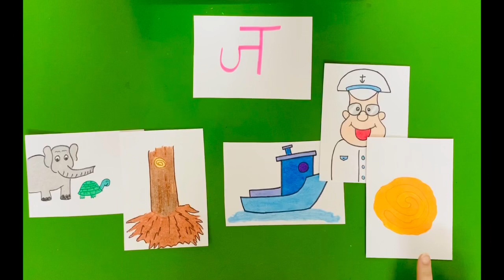“ज” अक्षर की कहानी | for KG kids | by Vandana Choraria Jain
This is the video for KG kids to learn about letter “ज” in an interactive way. This is to promote virtual/digital classes during the lockdown because of coronavirus. Stay safe and keep learning.